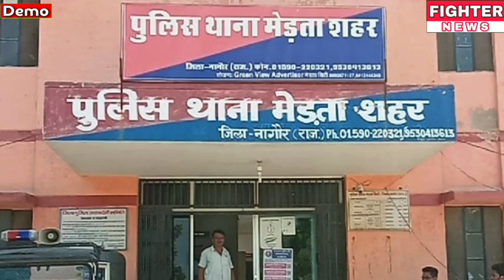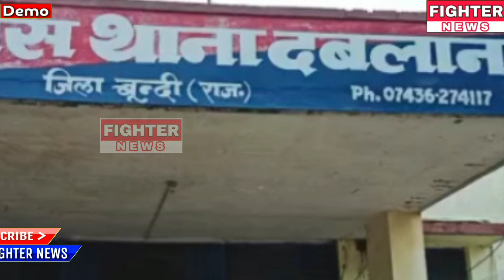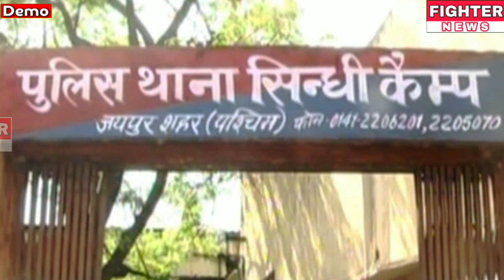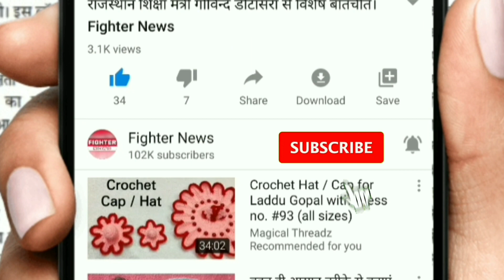07 मार्च : राजस्थान की शाम 7:30 बजे की 10 बड़ी खबरें। Fighter News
Fighter News

About This Video :

07 मार्च : राजस्थान की शाम 7:30 बजे की 10 बड़ी खबरें।